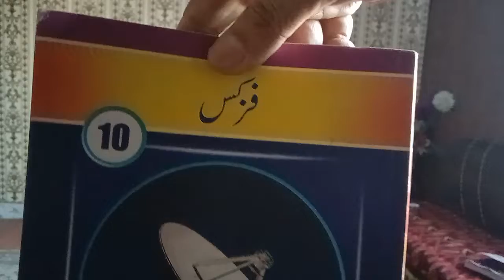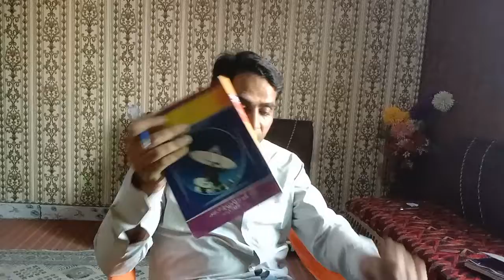10th physics paper 2022, 10 physics guess paper 2022, long questions guess paper 2022,